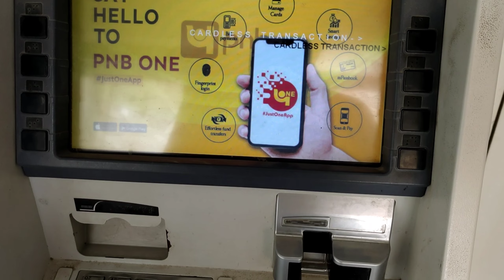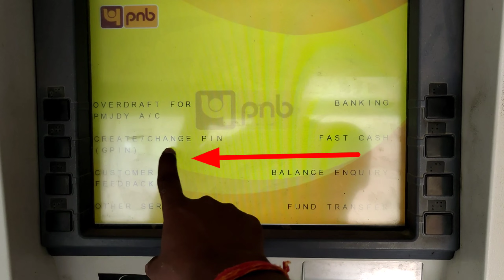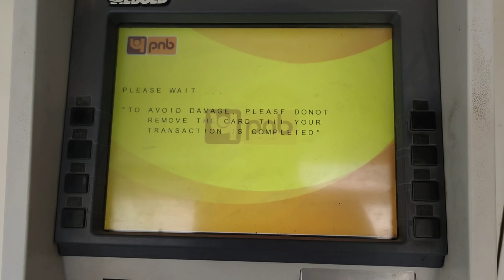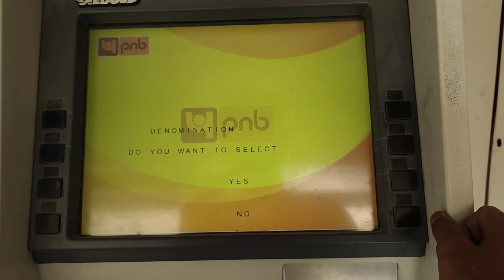Punjab national bank ke atm ka pin kaise banaye || How to set pnb new atm pin || new process 2023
THANKS 🙏

(((New Ideas Information)))
Agar aapko ye Video achcha lage or Pasand aaye to mere Channel
(((New Ideas Information)))